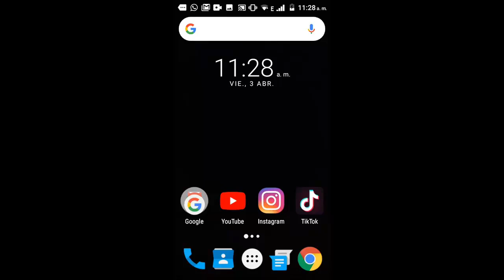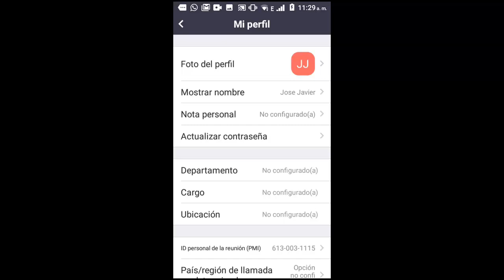Como Cambiar el Nombre de Perfil en Zoom I Solución 2025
En este vídeo te enseñare a Como Cambiar el Nombre de Perfil en Zoom de una manera rápida y sencilla por medio de unos pasos que cualquier persona puede realizar

Videos Recomendados